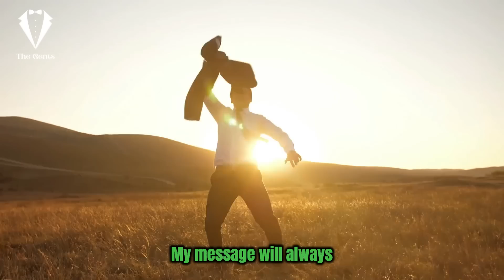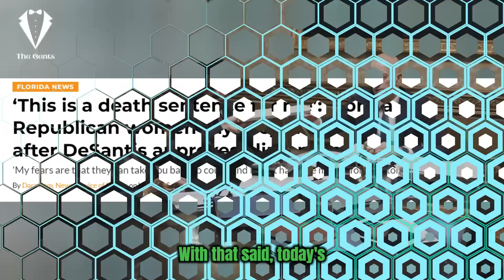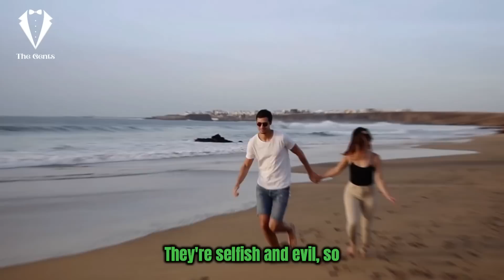Permanent Alimony OVER In Florida! W0m3n Are Furious AF...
Today we will discuss the change in the permanent alimony law By Governor DeSantis in Florida and what this means for marriage and relationships in America.